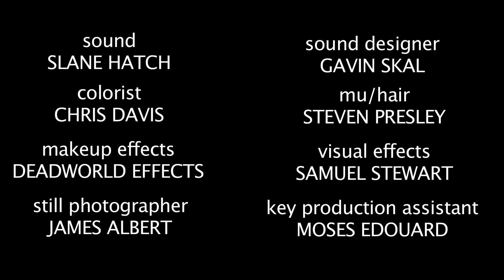Dead Man's Trigger - #1.1 - "The Chase"